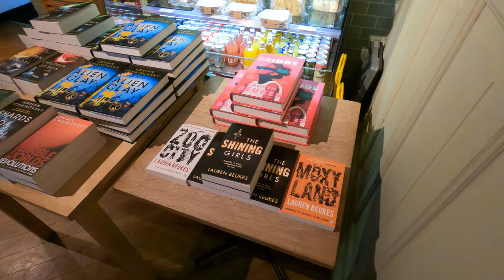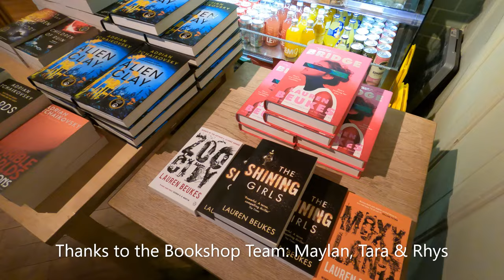ADRIAN TCHAIKOVSKY/LAUREN BEUKES BOOKSHOP TALK & SIGNING: Bath April 2024 'Alien Clay'/'Bridge'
Steve Andrews hosts Adrian Tchaikovsky & Lauren Beukes at a bookshop talk in Bath, England- foot age here includes excerpts from the Q&A that evening and the signing of 'Alien Clay' and 'Bridge' that followed...